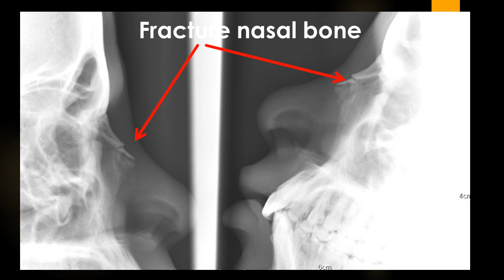CASE 717 Fracture nasal bone